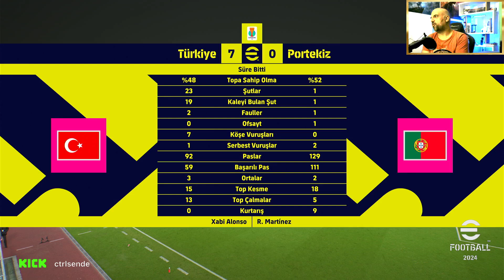eFootball 2024 | #141 RÜYA TAKIM | PES 24 LİG MAÇI | Türkçe | PS5